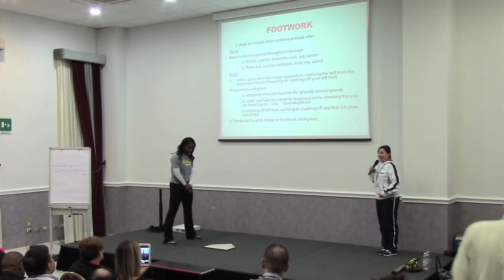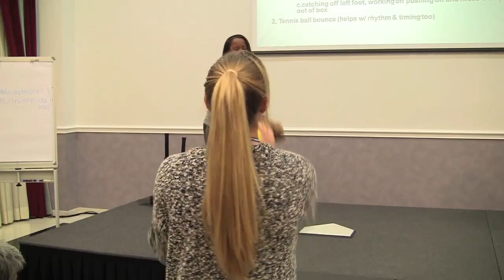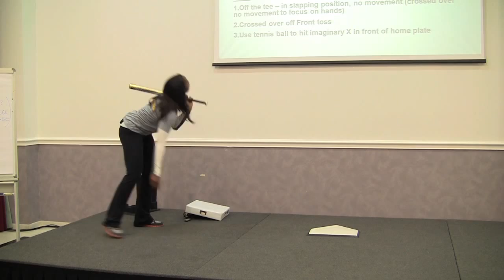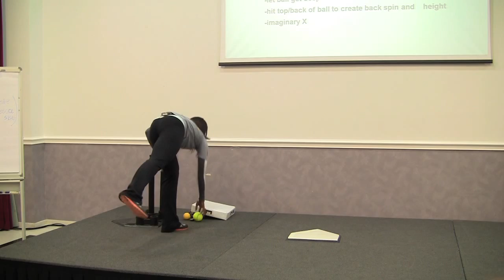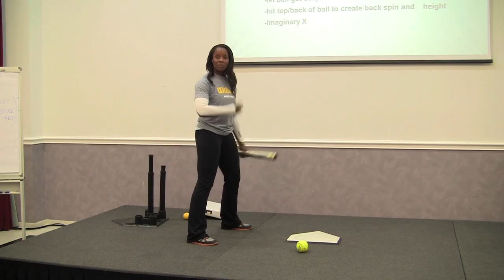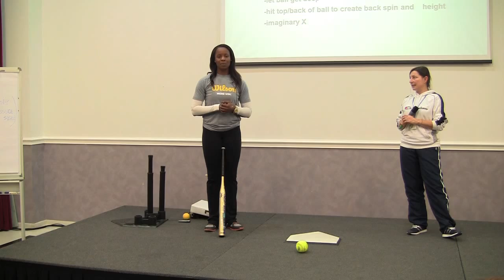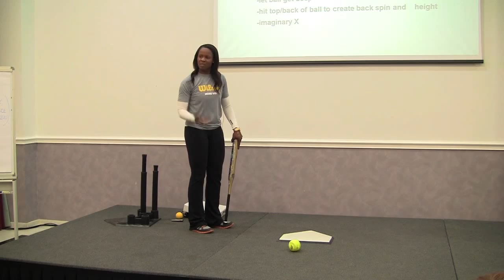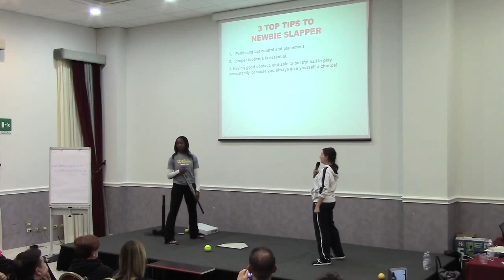Natasha Watley: la battuta in corsa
20150116_Watley_battuta_in_corsa.mp4